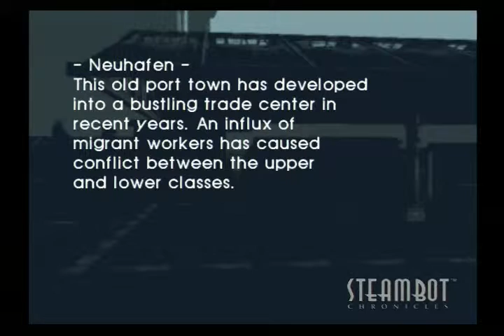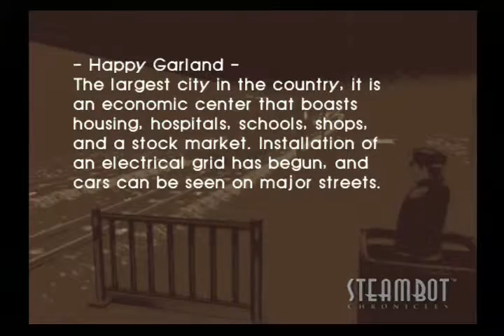lets play steambot chronicles-30